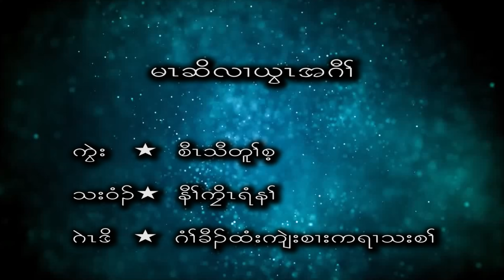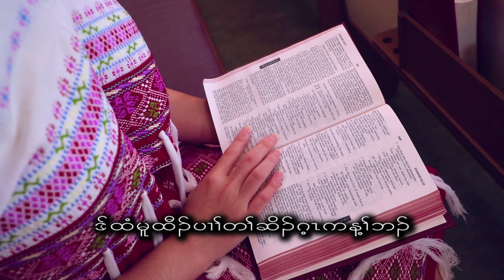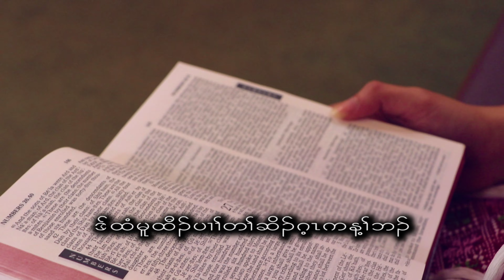Karen GOD Song FKBC Youth